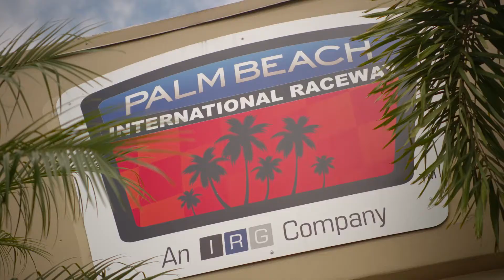Defending the Crown I K-PAX Racing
K-PAX Racing, which won the title in last season's Pirelli World Challenge championship, look to defend its crown among some of the best GT3 racers in the world.